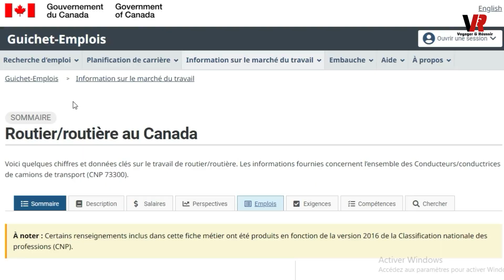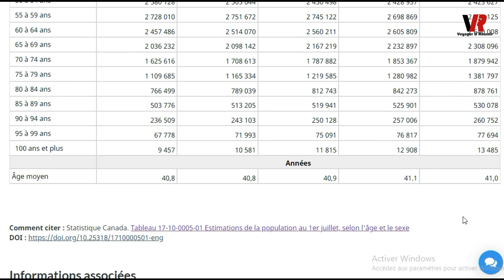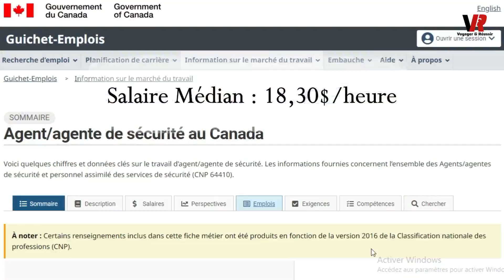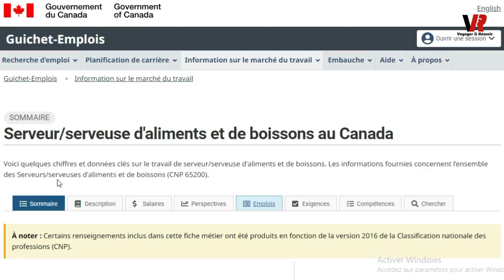IMMIGRER AU CANADA EN 2024 : LES MÉTIERS DEMANDÉS PAR LES ENTREPRISES - postulez dès maintenant !!!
Dans cette vidéo, on vous présente 5 métiers en demande au Canada en 2024 et qui ne demandent pas de gros diplômes. On vous explique les conditions, les démarches et les salaires de ces métiers.
On vous donne aussi des liens utiles pour vous renseigner davantage sur le sujet.

===) Liens utiles

*Offres d’emploi – Serveur/serveuse d'aliments et de boissons au Canada

*Estimations de population au 1er juillet, par âge et sexe